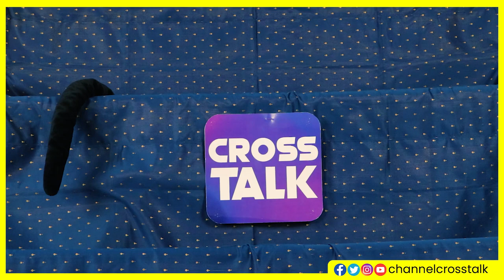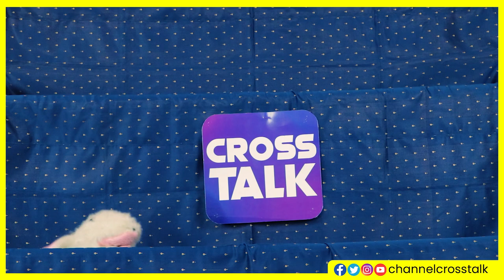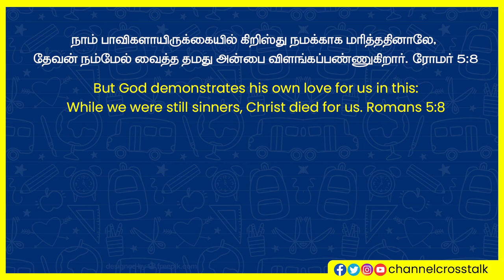Puppet Show | VBS | Children story in Tamil | அடங்காத ஆடு கதை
Puppet Show in Tamil | Tamil Christian Puppet Show | Sunday School Story | Kids Stories | Kids Story

children story in tamil

Voice Over : Emerson | Felix | Jeri Prince L
Cartoon Artist : Jerome Jayapaul
Camera : Jones G
Edit / DI / VFX /SFX : Jeri Prince L
Pre-Post Production : UGC Media
Channel Operations : Joshwa
Production Support : Benjamin
Public Relations : Samuel
Director-Operations : Ashok Kumar
Channel Adviser : Mathew Ravi
Channel CEO : Jones G
Channel Administration : Sam
Channel Head  : Jeri Prince L